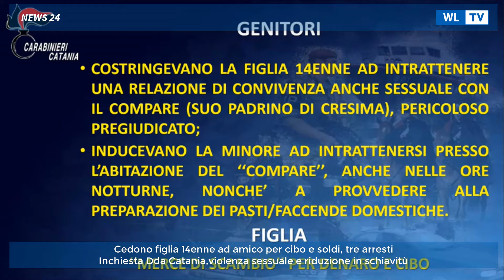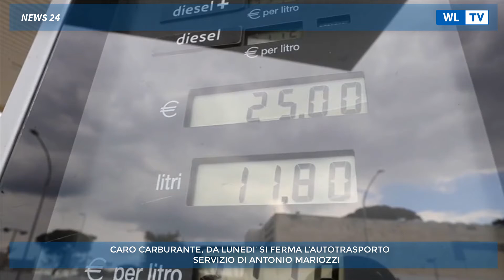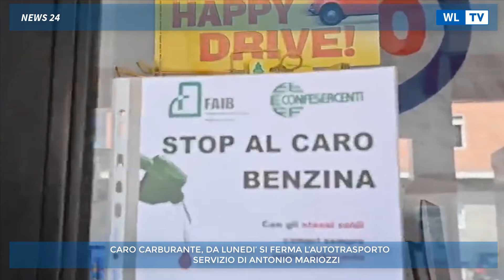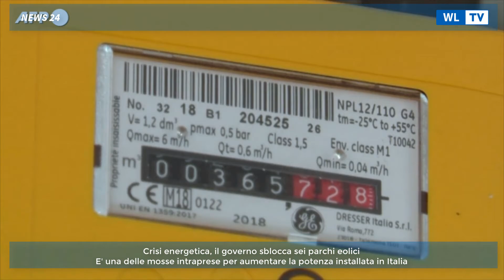TG 11 Marzo 2022